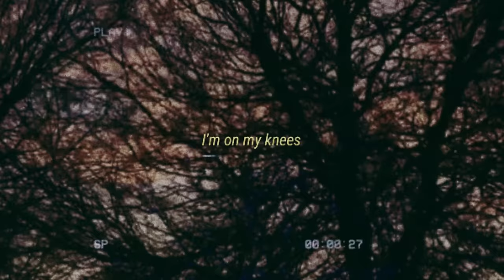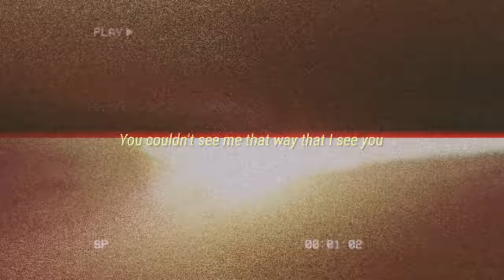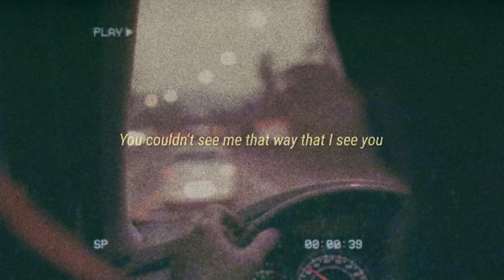A catchy song that needs to be known by the world - Artist/song = Secret Cameras-You Couldn't See Me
Follow Secret Cameras on YouTube: @secretcameras

Si se está preguntando si debería dejar un comentario, probablemente debería hacerlo :)

Some artists and stuff we like: / Algunos artistas y cosas que nos gustan:

Escape the Fate, Lower Than Atlantis, Major Lazer, American Football , Reel Big Fish, Funeral for a Friend, Gerard Way, Queens of the Stone Age, Linkin Park, Millencolin, Rock and roll, All Time Low, You Me at Six, New Found Glory, The Killers, Man Overboard , Gigs and Tours, The Menzingers, Mod Sun, Four Year Strong, Hollywood Undead, Dance Gavin Dance, Weezer, Goldfinger , Arctic Monkeys, A Day to Remember, The Ready Set, The Red Jumpsuit Apparatus, Rage Against the Machine, The Ataris, Owl City, Bring Me the Horizon, Atreyu , Silverstein , Good Charlotte, Boys Like Girls, STATE CHAMPS, Say Anything , Memphis May Fire, Vampire Weekend, Parkway Drive, Limp Bizkit, 3OH!3, NOFX, Andrew W.K., Paramore, Green Day, Set Your Goals , The Vaccines, Streetlight Manifesto, Metallica, Story of the Year, Glassjaw, Arcade Fire, Sunny Day Real Estate, Mayday Parade, The Bouncing Souls, Punk rock, Something Corporate, Rap rock, Korn, Thursday , Hot Topic, The Strokes, Asking Alexandria, Alternative rock, Bad Religion, Alkaline Trio, Cobra Starship, Enter Shikari, Nickelback, The Early November, Avenged Sevenfold, Thrice, The Used, Fun, Simple Plan, The Streets, Sum 41, Pop punk, Dashboard Confessional, The Hives, Armor for Sleep, Hardcore punk, Hawthorne Heights, Architects, Papa Roach, Metro station, Red Hot Chili Peppers, The Amity Affliction, Ice Nine Kills, The Black Keys, The Starting Line, System of a Down, Alexisonfire, Avril Lavigne, Slipknot , The All-American Rejects, Black Veil Brides, Travis Barker, Machine Gun Kelly, Kings of Leon, Rancid , We the Kings, La Dispute , Crystal Castles , Evanescence, The Vandals, Coheed and Cambria, Post-hardcore, Rock music, Muse , Pendulum , Motionless in White, Our Last Night, Nine Inch Nails, Hard rock, Descendents, Biffy Clyro, American rock, Falling in Reverse, Yellowcard, Taking Back Sunday, Gym Class Heroes, Deftones, Brand New , Thirty Seconds to Mars, Anti-Flag, Panic! at the Disco, The Offspring, The Get Up Kids, AFI , While She Sleeps, Set It Off , Against Me!, Twenty One Pilots, Joyce Manor, Chvrches, Bandsintown, The Story So Far , The 1975, Bastille , Run the Jewels, Neck Deep, Modern Baseball, Kayzo, and Royal Blood.